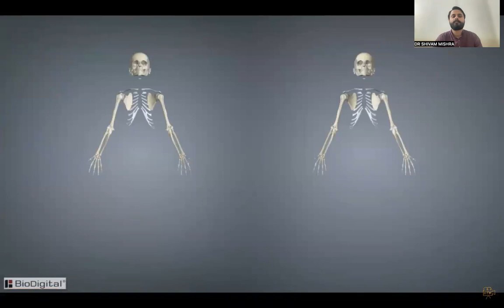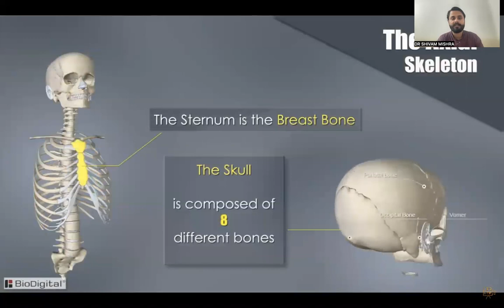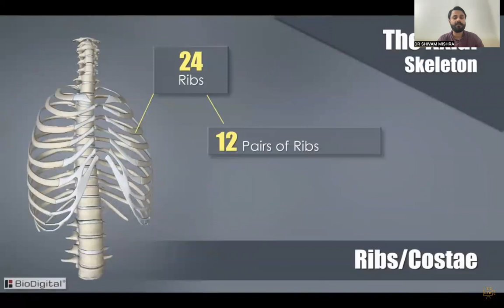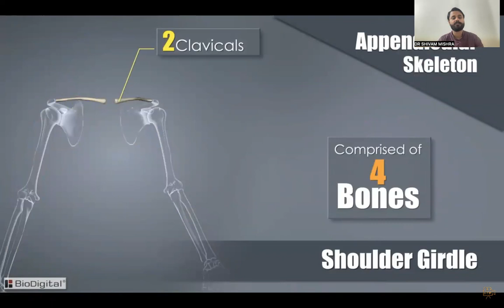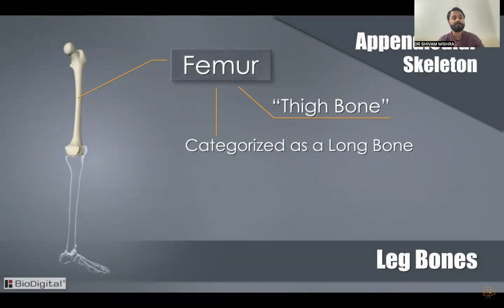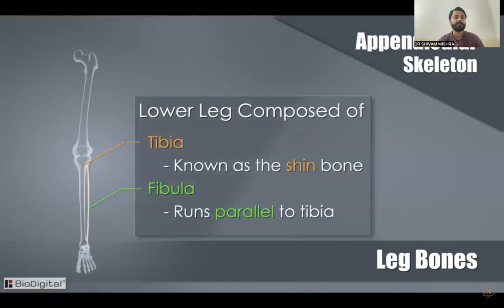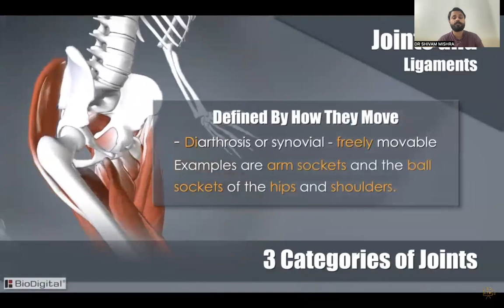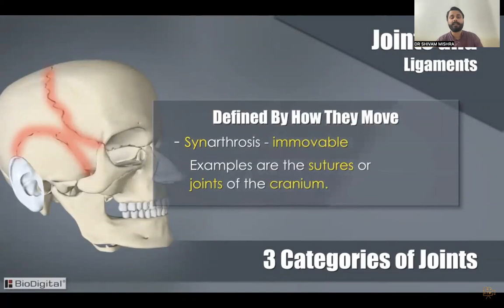BONES FOR YOGA NET JRF QUICK REVISION | YOGA NET JRF ANATOMY | YOGA NET BY SKM YOGA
Bones provide the structure for our bodies. The adult human skeleton is made up of 206 bones. These include the bones of the skull, spine (vertebrae), ribs, arms and legs. Bones are made of connective tissue reinforced with calcium and specialised bone cells. Most bones also contain bone marrow, where blood cells are made.

Bones work with muscles and joints to hold our body together and support freedom of movement. This is called the musculoskeletal system. The skeleton supports and shapes the body and protects delicate internal organs such as the brain, heart and lungs.

Bones contain most of our body’s calcium supply. The body is constantly building up and breaking down bone tissue as required. Healthy bone needs a balanced diet, regular weight-bearing exercise and the right levels of various hormones.

The skeleton
The human skeleton is made up of 206 bones, including bones of the:

Skull – including the jaw bone
Spine – cervical, thoracic and lumbar vertebrae, sacrum and tailbone (coccyx)
Chest – ribs and breastbone (sternum)
Arms – shoulder blade (scapula), collar bone (clavicle), humerus, radius and ulna
Hands – wrist bones (carpals), metacarpals and phalanges
Pelvis – hip bones
Legs – thigh bone (femur), kneecap (patella), shin bone (tibia) and fibula
Feet – tarsals, metatarsals and phalanges.
Bone types
There are four different types of bone in the human body:

Long bone – has a long, thin shape. Examples include the bones of the arms and legs (excluding the wrists, ankles and kneecaps). With the help of muscles, long bones work as levers to permit movement.
Short bone – has a squat, cubed shape. Examples include the bones that make up the wrists and the ankles.
Flat bone – has a flattened, broad surface. Examples include ribs, shoulder blades, breast bone and skull bones.
Irregular bone – has a shape that does not conform to the above three types. Examples include the bones of the spine (vertebrae).
Bone tissue
The different layers of bone tissue include:

Periosteum – the dense, tough outer shell that contains blood vessels and nerves
Compact or dense tissue – the hard, smooth layer that protects the tissue within
Spongy or cancellous tissue – the porous, honeycombed material found inside most bones, which allows the bone to be strong yet lightweight
Bone marrow – the jelly-like substance found inside the cavities of some bones (including the pelvis) that produces blood cells.
Bone marrow
Bone marrow is where blood cells are made. The three different types of blood cell made by bone marrow include:

Red blood cells – carry oxygen around the body.
White blood cells – make up the body’s immune system.
Platelets – are used for clotting.
Bone cells
Our body is constantly remodelling its skeleton by building up and breaking down bone tissue as required. As a result, each bone is rebuilt from scratch about every decade. The bone cells involved in this process include:

Osteoblasts – the cells that build bone tissue
Osteocytes – the cells that maintain bone tissue by controlling the mineral and calcium content
Osteoclasts – the cells that break down old bone tissue.
Bone density
Many factors work together to ensure the strength and health of bones. Bone density relies on:

A steady supply of dietary calcium
Adequate vitamin D from sunshine and food
A healthy diet with plenty of vitamins and minerals
Various hormones including parathyroid hormone, growth hormone, calcitonin, oestrogen and testosterone
Regular weight-bearing exercise.
Bone conditions
Some conditions of bone include:

Fractures – broken bones of various types
Osteoporosis – loss of bone density and strength
Osteomyelitis –­ infection of the bone
Osteitis –­ bone inflammation, for example, Paget’s disease of the bone
Acromegaly – overgrowth of bones in the face, hands and feet
Fibrous dysplasia – abnormal growth or swelling of bone
Rickets – a child’s growing bones fail to develop due to a lack of vitamin D
Multiple myeloma – cancer of the plasma cells in bone marrow
Bone cancer – primary bone cancers include osteosarcomas and chondrosarcomas. However, most cancers found in bone have spread from other organs such as the breast, prostate, lung or kidney.